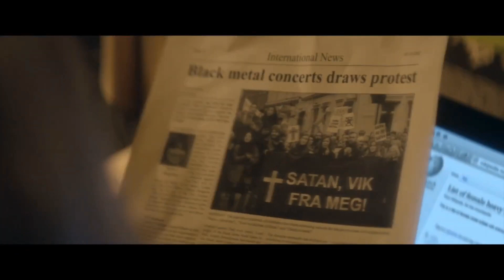LEAVE (2023) - Official Trailer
Horror, Thriller

A young woman tries to find her origins after having been abandoned as an infant at a cemetery wrapped in a cloth with satanic symbols, but as she gets closer to answers a malevolent spirit is telling her to leave.